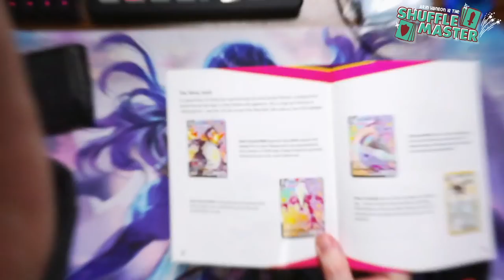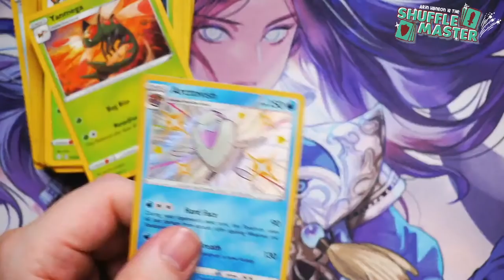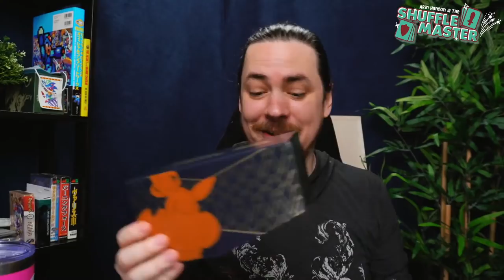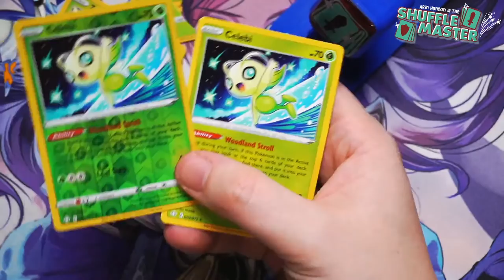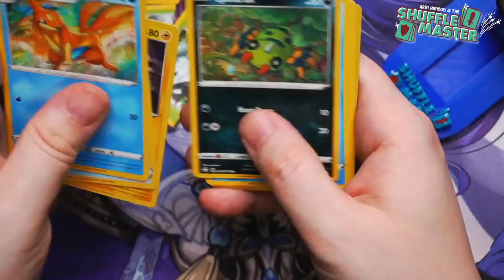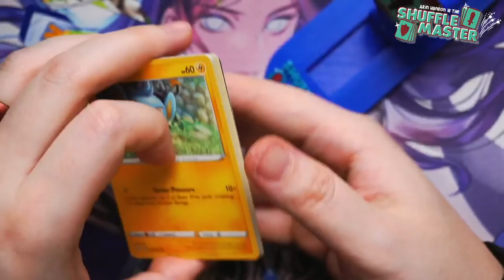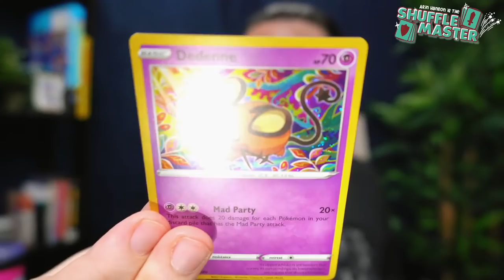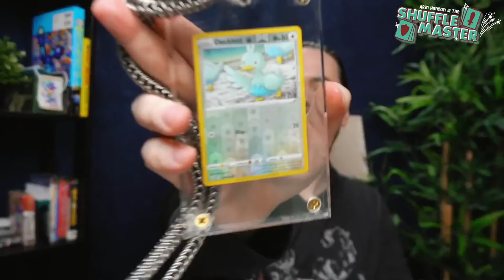SHINING FATES BAZILLION BOOSTERS!!!